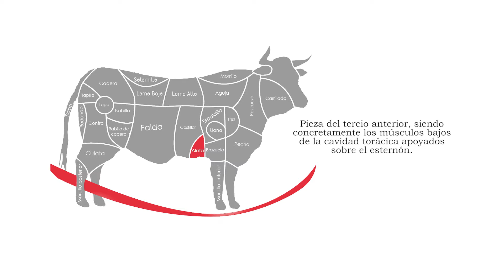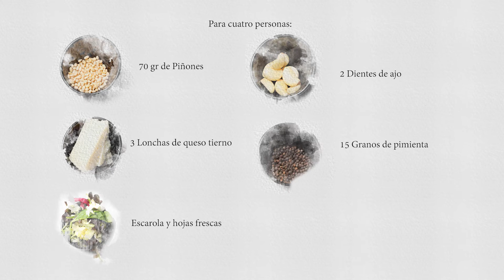Aprende a como cocinar Aleta de ternera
Receta: Cilindro de ternera relleno
Recetas sostenibles con vacuno de Aragón.
Roya Pirenaica. Carne de vacuno de raza Pirenaica de Aragón. 100% autóctona.
Descubre lo que comes y como cocinarlo.

Aleta: Pieza del tercio anterior, siendo concretamente los músculos bajos de la cavidad torácica apoyados sobre el esternón
- Características:
Requiere de una cocción prolongada al ser una pieza algo más dura.
- Localización anatómica:
Pieza del tercio anterior, siendo concretamente los músculos bajos de la cavidad torácica apoyados sobre el esternón.
- Principales usos culinarios:
Aunque se puede emplear como carne mechada, en guisos y taqueada, los usos culinario principales de esta pieza son para asar y rellenar.

Receta de cilindro de ternera relleno.

- Ingredientes para cuatro personas:
1kg de aleta
Aceite de oliva
1 cebolla
1 tomate
500ml de vino blanco
sal
8 pimientos del piquillo
70gr de piñones
3 lonchas de queso tierno
Escarola y hojas frescas
2 dientes de ajo
15 granos de pimienta
8 rábanos (opcional)
perejil
200gr de tomate seco
5 lonchas de tocineta

Receta sostenible del vacuno de Aragón.
Gracias a: Vacuno de Aragón C'ALIAL

Si quieres ver todas las recetas, estate atento/a a las redes del Gastrónomo Zaragozano.

Danos like y comparte si te ha gustado.